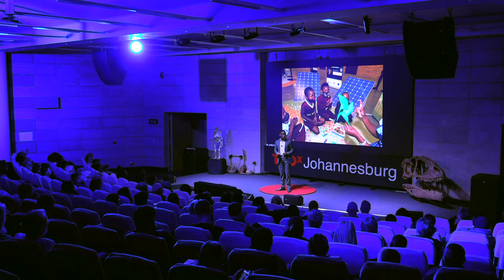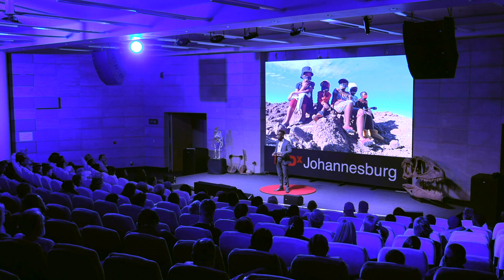The power of a children’s museum without walls | Rongedzayi Fambasayi | TEDxJohannesburgSalon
Climate change has put humanity on course for an extinction phase. For Rongedzayi, the solution to this existential crisis lies in an intergenerational dialogue. He believes we must be deliberate about teaching and preparing children for what lies ahead. To this end, he and his team at Play Africa are pioneering a children's museum and educational maker space to nurture creative, innovative, future-proof minds capable of discovery and problem-solving from an early age. Rongedzayi Fambasayi is the MD for Play Africa, a pioneering children's museum in southern Africa. He is a passionate champion of children, education, playful learning, and inclusive child-responsive cities. A children’s rights lawyer by training, Rongedzayi has over ten years experience leading multi-country and multi-donor human rights and development projects. He is an independent external expert in the Working Group on Children's Rights and Climate Change of the African Union's Committee of Experts on the Rights and Welfare of the Child. This talk was given at a TEDx event using the TED conference format but independently organized by a local community.